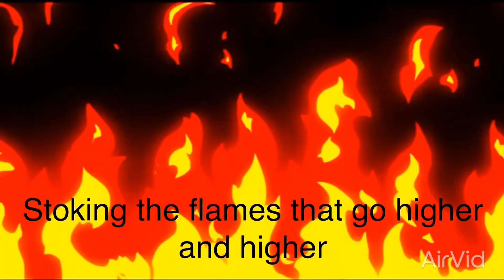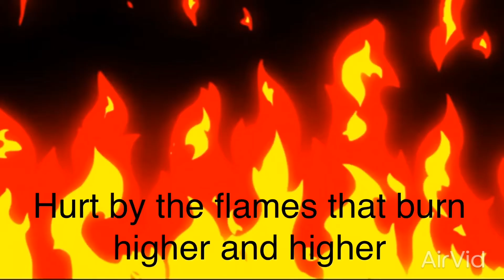Candle Queen ll short gcmv